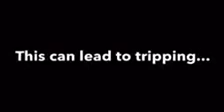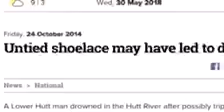Tie Your Shoes! PSA